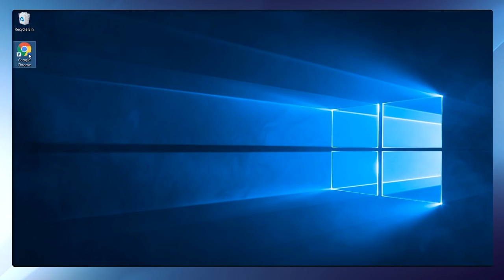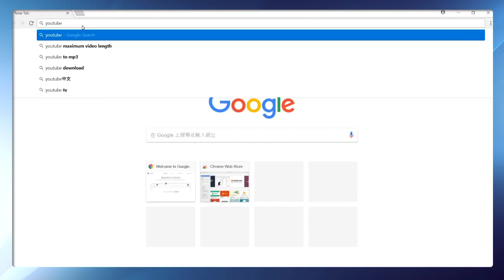清君側會犧牲紅色智囊王滬寧？就看北戴河；美中重啟貿易談判時劉鶴靠邊站？極端氣候惹禍，50年後北京不再宜居（明鏡之聲2018年8月2日-1）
1、人民幣繼續貶值，現在是換美元的時機嗎？
2、習近平主持25人政治局會議，未提“定於一尊”
3、川普提價了，2000億商品課稅10%增至25%
4、知情人士透露：美中試圖重啟貿易談判，劉鶴靠邊站？
5、氣候變化致全球極端高溫，北京最受傷！